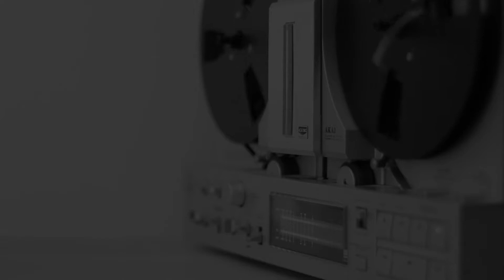No Te Grabes De Noche Mientras Duermes (Relato De Terror)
Saludos, bienvenidos a el canal el caballero creepy, hoy traemos el relato "No te grabes de noche mientras duermes", disfruten del video.